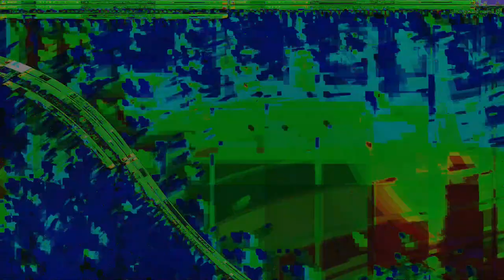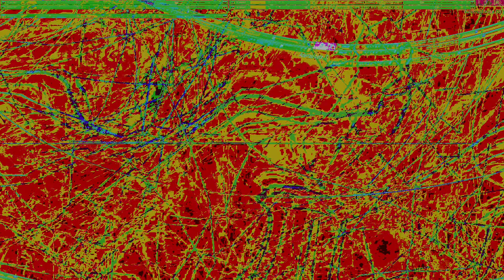Movie 24 10 10 01h22m24s series x